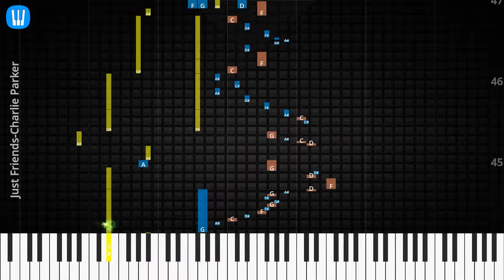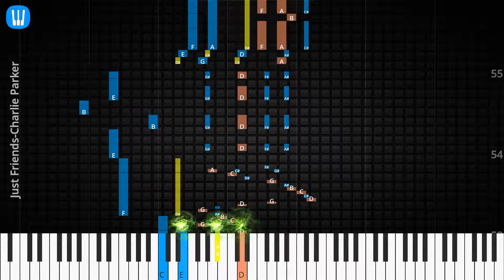🎹Solo & Chord, Just Friends, Charlie Parker, Synthesia Piano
♫ Synthesia Piano Tutorial, Solo & Chord: Just Friends, Charlie Parker

♫ Charlie Parker Piano Tutorial
♫ Charlie Parker Chord
♫ Charlie Parker Lyrics
♫ Charlie Parker Subtitle
♫ How to play Just Friends
♫ Just Friends Piano Chords
♫ Just Friends Piano Easy
♫ Just Friends Piano Difficult
♫ Just Friends Piano Cover
♫ Just Friends Piano Remix
♫ Just Friends Piano Tutorial
♫ Just Friends Notes
♫ Just Friends Piano Tiles
♫ Just Friends Easy Slow
♫ Just Friends Academy Piano